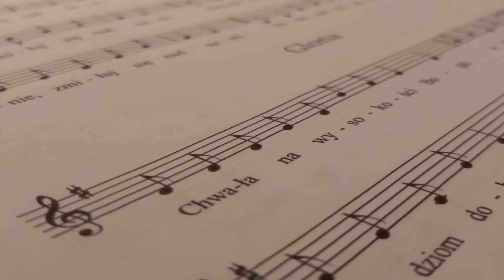Witam Cię, witam (JP 2020)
Zachęcam do pozostawienia subskrypcji oraz łapek w górę pod filmami - motywuje mnie to do dalszego ćwiczenia.
Zachęcam także do oceny mojej gry w komentarzu.

Instrument:
- Keyboard Yamaha PSR-E363